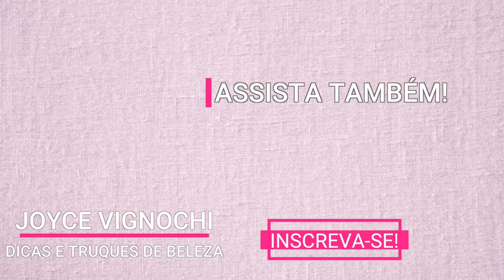TESTEI Power Sérum Renovador PROTINOL RENEW AVON | Novidade de SKINCARE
Vem saber TUDO (as minhas primeiras impressões) sobre o POWER SÉRUM PROTINOL DA AVON como usar, ativos da fórmula e mais! E, já me conta nos comentários quais são os produtos que tu queres ver em vídeo aqui no canal! Ah, caso tu queiras algum vídeo em especial é só deixar aqui nos comentários! Grande beijo!

♡ PRODUTOS CITADOS NO VÍDEO:
♥ Power Sérum RENOVADOR PROTINOL RENEW AVON